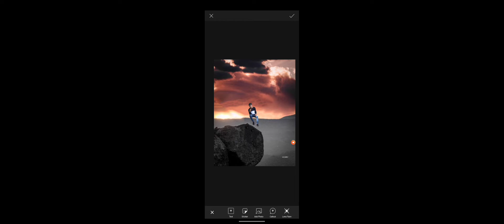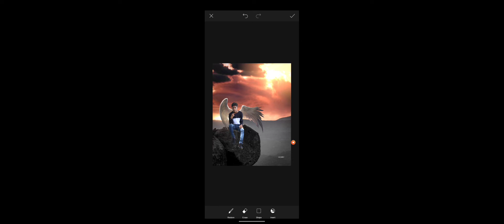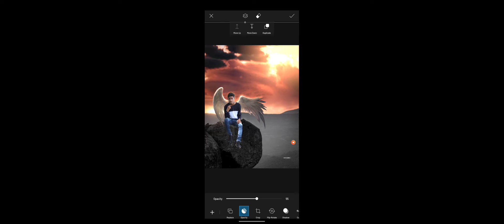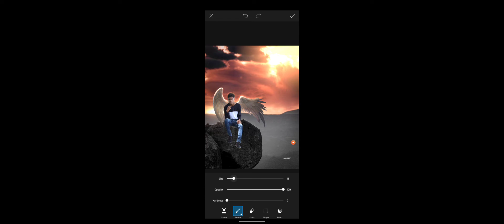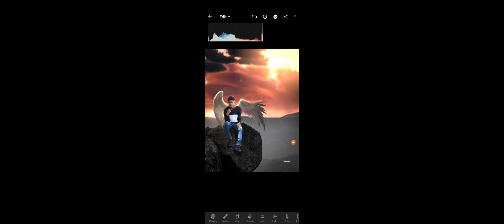how to add back light shadow editing | picsart editing trick | angle wings photo editing | vips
APP

picsart editing
how to add back light shadow
angle wings photo editing
picsart editing trick
picsart baground change kese kare
picsart Mai photo editing kese kare